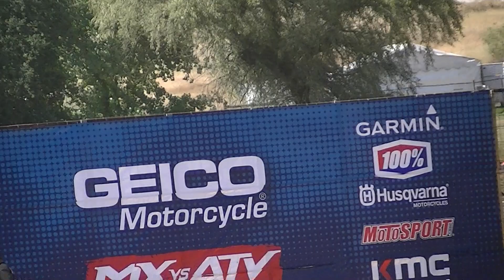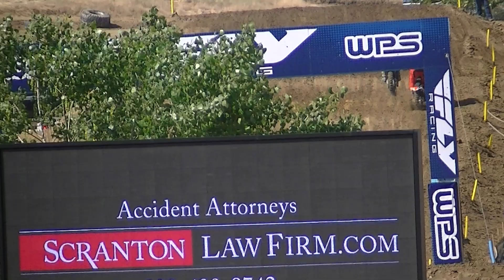2018 HT 50c M2